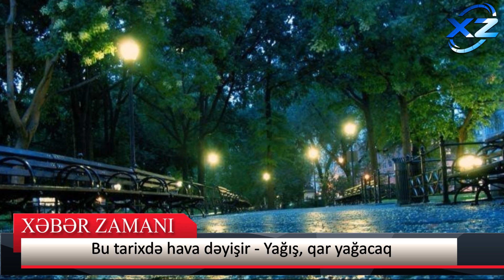Güclü leysan və qar yağacaq - Sabahın HAVASI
Reklam və Əməkdaşlıq üçün əlaqə nömrəsi:
qar yağdı,
bakıya qar yağdı,
qusara qar yağdı,
şamaxıya qar yağdı,
azərbaycana qar yağdı